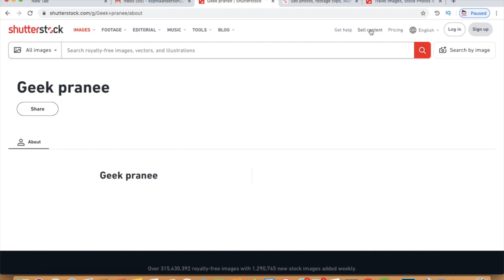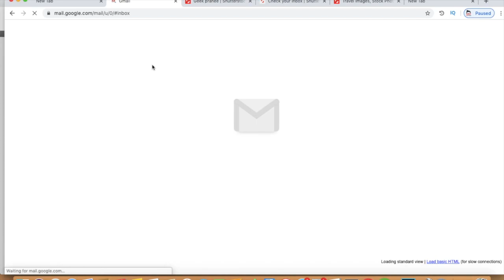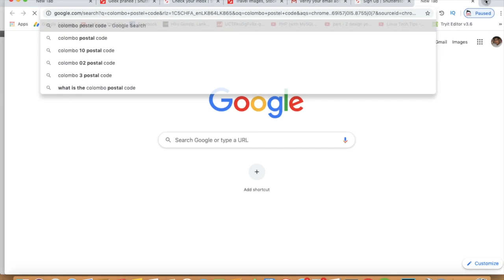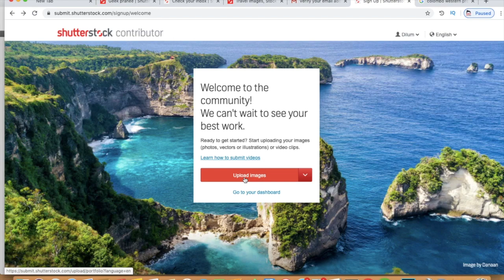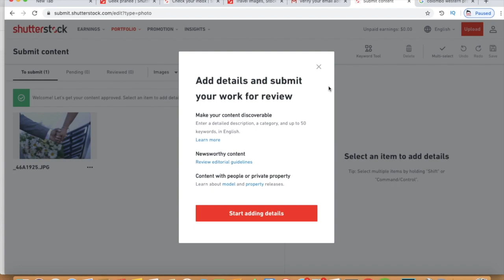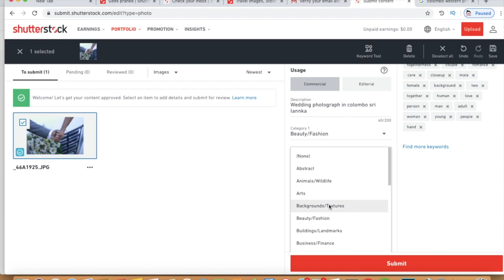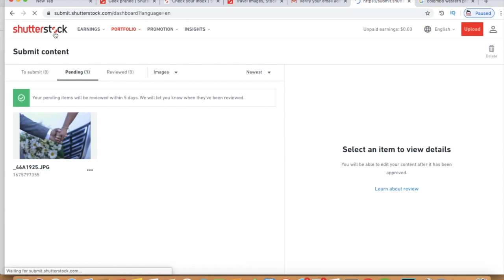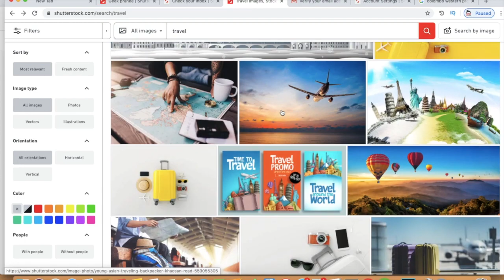How to Make Money Upload photos to Shutterstock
Create. Produce high-quality images and videos for our customers to download.
Submit. Upload your content with our easy-to-use platform, and get tips for success.
Get paid. Make money every time your content is downloaded by one of our worldwide customers.
Refer.